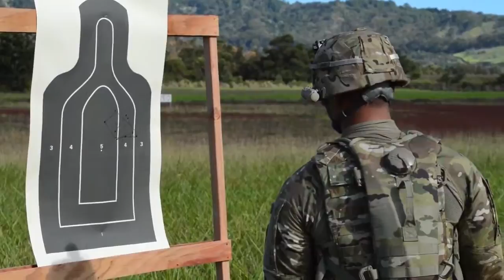U.S. soldier excessive combat education capturing with the effective m4 guns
U.S. soldier severe fight schooling shooting with the effective m4 guns

American troops are deploying forces exercising with fingers m4 to face the enemy within the future